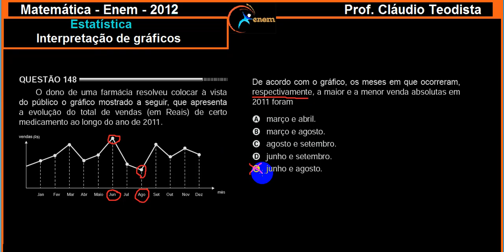Estatística - Enem - 2012 - azul - 148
O dono de uma farmácia resolveu colocar à vista do público o gráfico mostrado a seguir, que apresenta a evolução do total de vendas (em Reais) de certo medicamento ao longo do ano de 2011.

De acordo com o gráfico, os meses em que ocorreram, respectivamente, a maior e a menor venda absolutas em 2011 foram

a) março e abril.
b) março e agosto.
c) agosto e setembro.
d) junho e setembro.
e) junho e agosto.